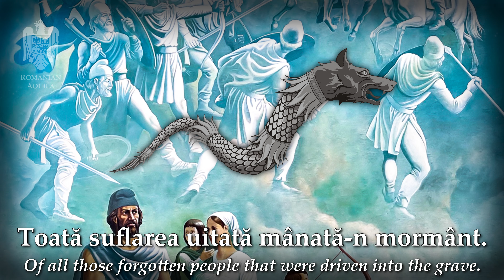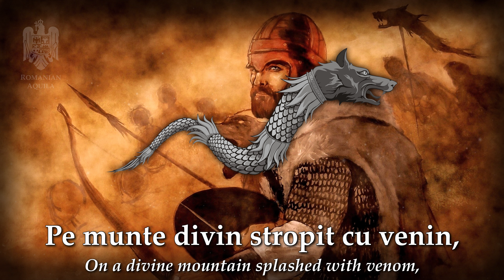Dacii - (Romanian Patriotic Song about Dacians) [Reuploaded]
●▬▬▬▬▬✦⋆English⋆✦▬▬▬▬▬●
"Dacii" (The Dacians) is a Romanian patriotic song about Dacians.
The Dacians were an ancient people who lived mostly in Transylvania (Nowadays Romania). They are considered (along with the Romans) the ancestors of today's Romanian people.

●▬▬▬▬▬✦⋆Română⋆✦▬▬▬▬▬●
"Dacii" este un cântec patriotic românesc despre daci. Piesa a fost realizată de Condorii Negri așa ca toate creditele merg către ei!
Dacii au fost un popor antic care a trăit în mare parte în Transilvania (România de astăzi). Sunt considerați (împreună cu romanii) strămoșii poporului român de astăzi.

To support me financially for my work in promoting Romanian patriotic/folkloric songs, you can donate me here: